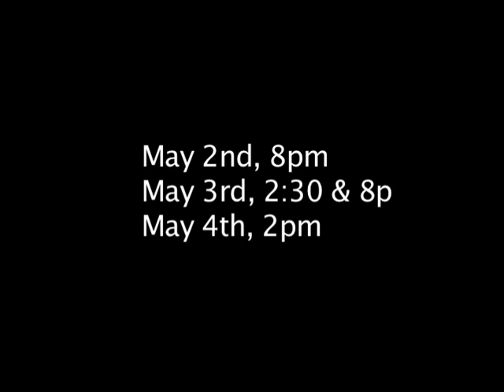Boomkat present The Jungle Book Trailer